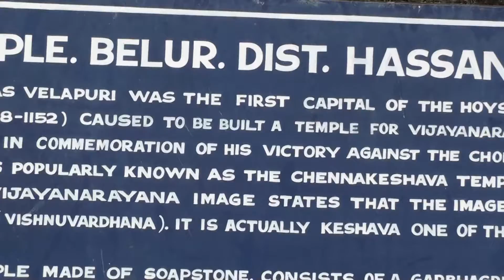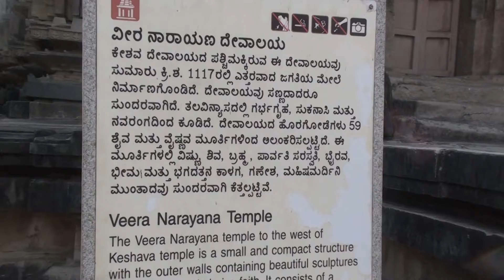Chennakesava Temple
The Chennakesava Temple, (Kannada: ಶ್ರೀ ಚೆನ್ನಕೇಶವ ದೇವಸ್ಥಾನ) originally called Vijayanarayana Temple (Kannada: ವಿಜಯನಾರಾಯಣ ದೇವಸ್ಥಾನ), was built on the banks of the Yagachi River in Belur, by the Hoysala Empire King Vishnuvardhana. Belur, which was an early Hoysala capital is in the Hassan district of Karnataka state, India. It is 40 km from Hassan city and 220 km from Bangalore. Chennakesava (lit, "handsome Kesava") is a form of the Hindu god Vishnu.
Belur is well known for its marvelous temples built during the rule of the Hoysala dynasty, making it and nearby Halebidu favored tourist destinations in Karnataka state.
These temple complexes have been proposed to be listed under UNESCO World Heritage Sites.